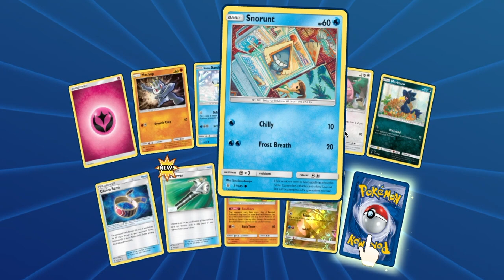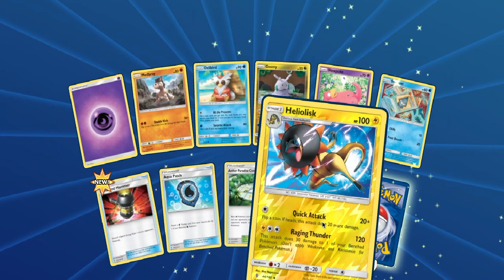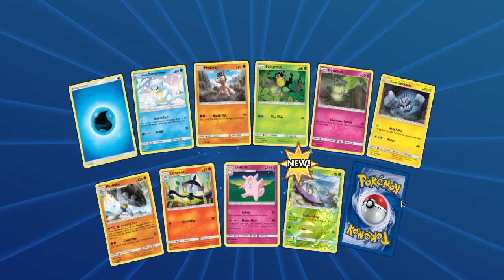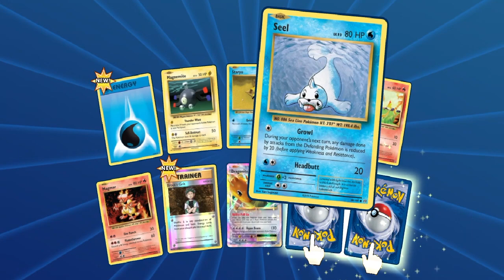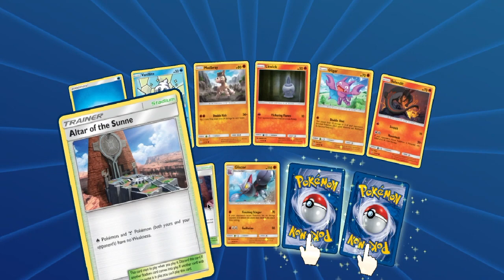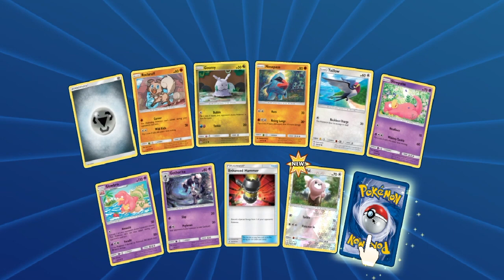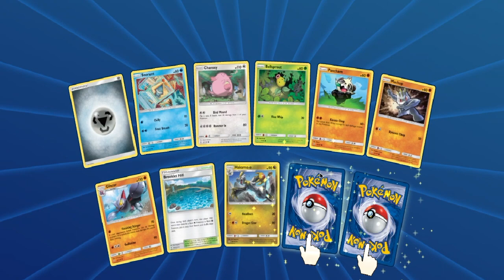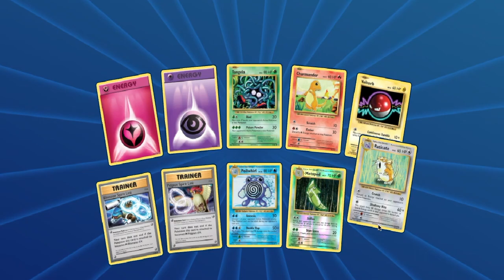100 Pokemon Online TCG Pack Opening!! Guardians Rising/Evolutions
First time doing Pokemon TCG online content, hope you guys enjoy this :) Hunting for Tapu Lele and Blastoise today!